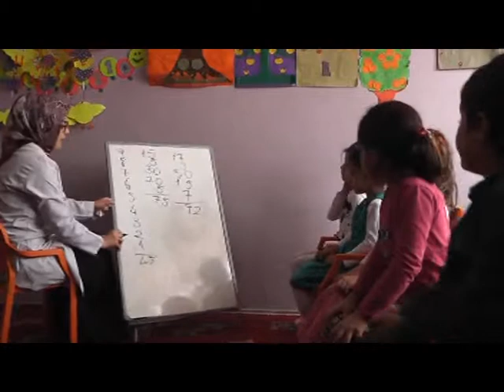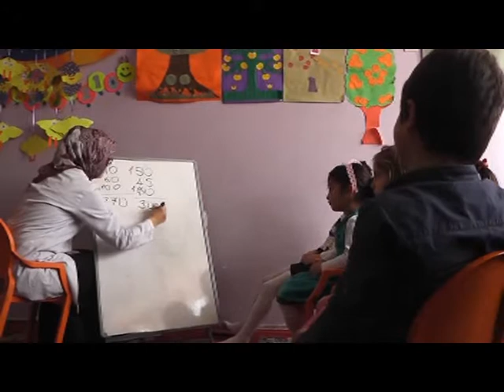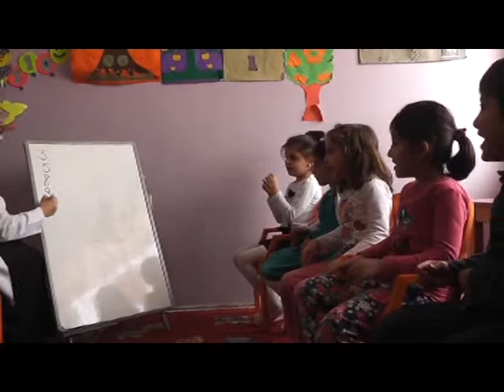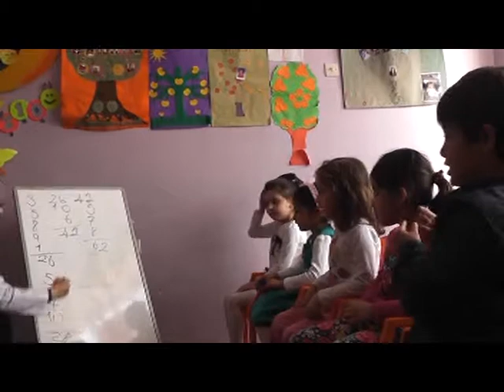İstikbal Hafız-a Gelişim & Mental Aritmetik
6 yaş grubu okul öncesi öğrencilerimizin, Mental Aritmetik'te yaptığı çalışmalardan örnekler. Çocuklarımız tek basamaklı sayılarda 10 işleme kadar, 2 basamaklı sayılarda 5 işleme kadar, 3 basamaklı sayılarda 3 işleme kadar toplama yapabilmektedirler. Ayrıca çocuklarımız beyinlerinin sağ ve sol lobunu aktif olarak kullanarak şarkı dinleyerek, söyleyerek işlemleri gerçekleştirebilmektedirler. Bu çalışma dahi çocuk olmaktan ziyade tüm çocukların çalışarak, düzenli olarak egzersizlerini yaparak elde edebilecekleri bir sonuçtur.